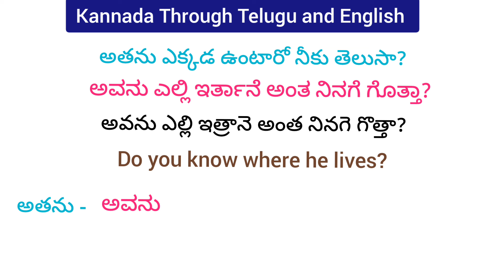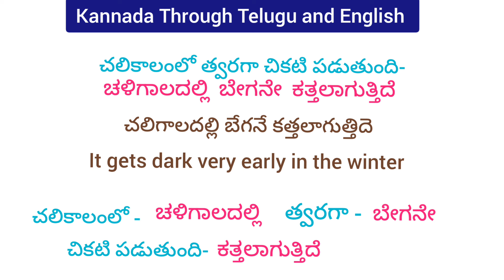learn kannada Through Telugu and English.@learnmultilanguages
English, Kannada and Tamil. I will teach you, How to speak & pronounce easily step by step.